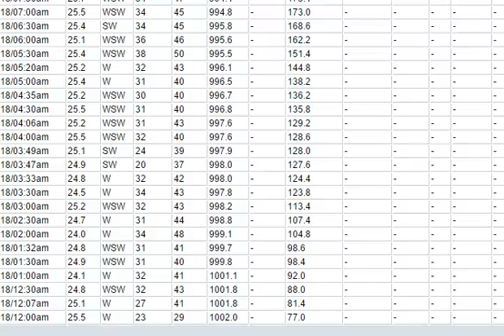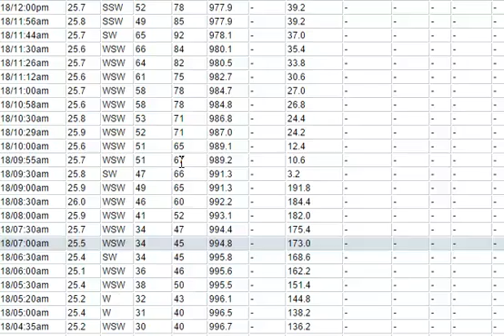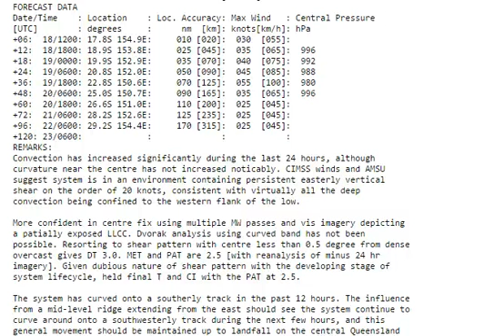OCC National Cyclone Update Feb 18 2015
the first 8 minutes deal with Cyclone Lam while the next 10 deal with the newly named Cyclone Marcia over Queensland.